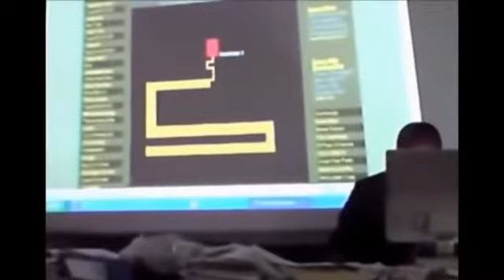แกล้งคนให้ตกใจ (รวมๆๆ)